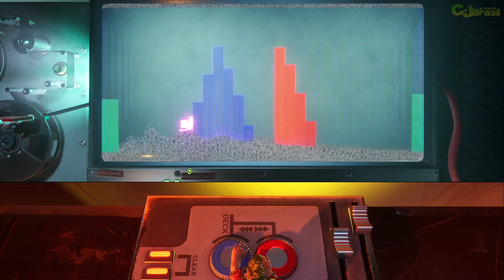It Takes Two #18: Super Heróis Musicais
It Takes Two é um jogo eletrônico de ação-aventura e plataforma desenvolvido pela Hazelight Studios e publicado pela Electronic Arts sob o selo EA Originals. It Takes Two foi lançado em 26 de março de 2021 para Microsoft Windows (PC), PlayStation 4 (PS4), PlayStation 5 (PS5), Xbox One e Xbox Series X/S. Assim como o título de estreia da Hazelight, A Way Out, It Takes Two não possui opção para um jogador; é jogável apenas em multijogador cooperativo em tela dividida local ou on-line entre dois jogadores.
It Takes Two foi muito bem recebido pela crítica especializada e venceu múltiplos prêmios, incluindo o de Jogo do Ano no The Game Awards 2021 e no 25.º D.I.C.E. Awards. O jogo foi um sucesso comercial, vendendo mais de 5 milhões de cópias até fevereiro de 2022.
Saiba mais sobre It Takes Two no canal Consoles e Jogos Brasil.